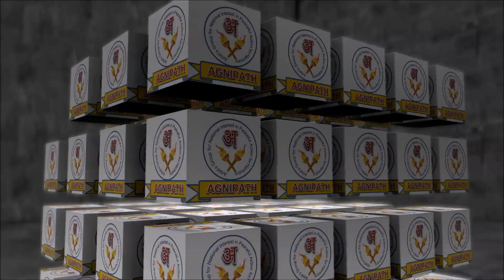AGNIPATH SAMMAN SAMAROH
The Video is related to an event AGNIPATH SAMMAN SAMAROH organized by AGNIPATH (Regd.) at Shanta Art Gallery, New Delhi on February 19, 2024 wherein Eight Eminent personalities of Indian Art were honoured with AGNIPATH MOST VALUED PERSON and SHAAN-E-BHARAT. On the same day an Art Exhibition Kalaamritam, paintings of Senior Artist Raj Balram from Kerala was  also organized in the same venue .

Producer: AGNIPATH (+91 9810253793, Mahender Kumar Luthra (+ 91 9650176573)
Videography : Mahender Kumar Luthra
Finance by : S. Dalip Hitkari
Venue: Shanta Art Gallery, Birbal Road, Jangpura, New Delhi
Date : February 19, 2024